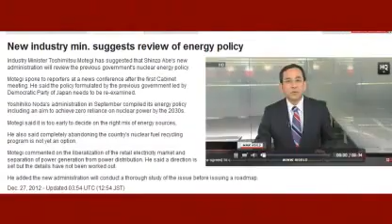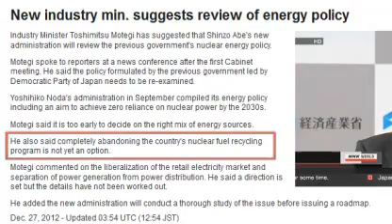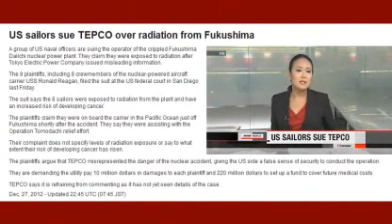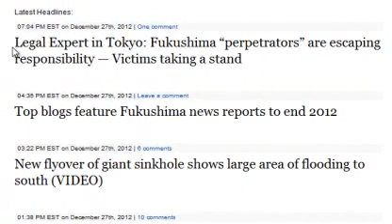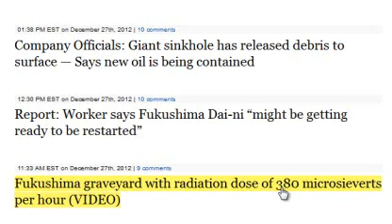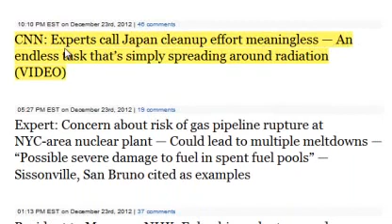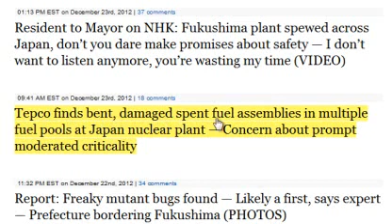TEPCO Fukushina Nuclear Mafia Stranglehold update 12 27 12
Thanks again to the diligent reporting of MsMilky.